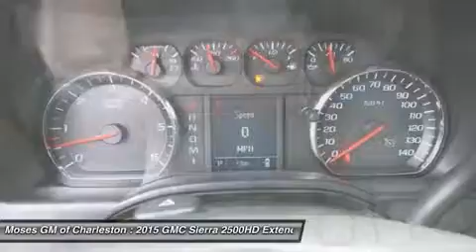2015 GMC SIERRA 2500HD Charleston, WV G15025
2015 GMC SIERRA 2500HD Charleston, WV
Stock# G15025

1406 Washington St. E.